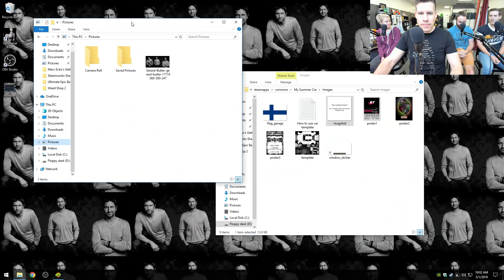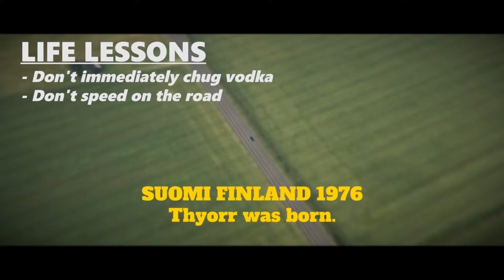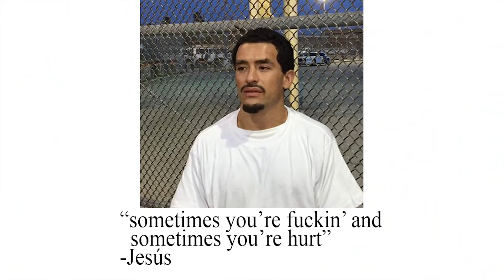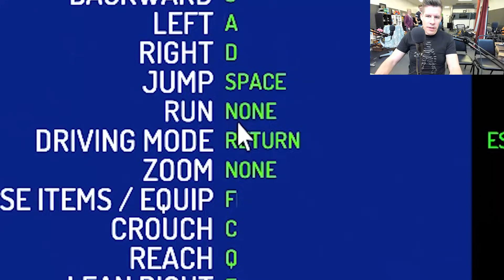DRIVEN TO DRINK - My Summer Car Gameplay Pt 5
Hey guys. I know money's tight for everybody, but we're taking up a collection to buy Elyse a new spine. Every little bit helps. And if you can't send money, I'll happily take any spare opioids you happen to have lying around. You know. For Elyse's shoulder or whatever.